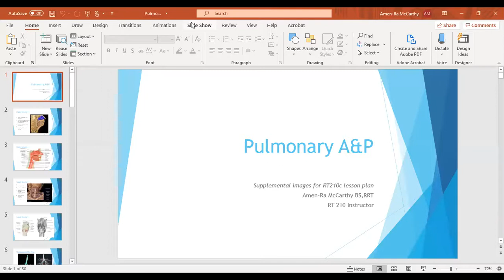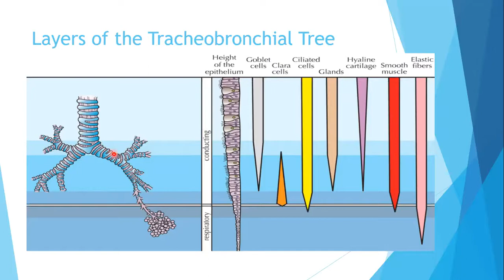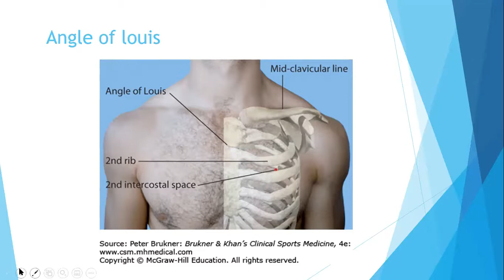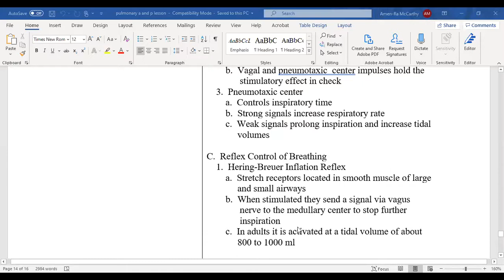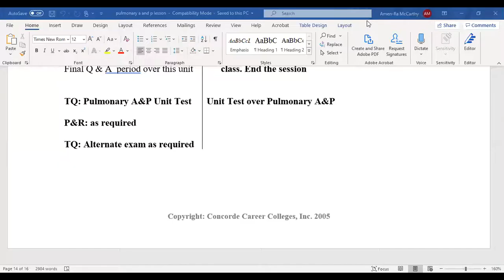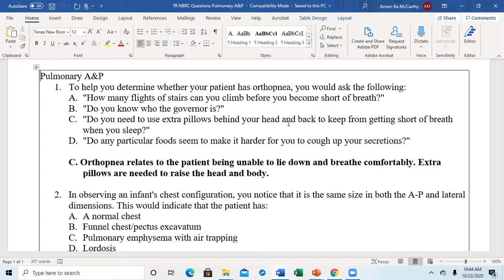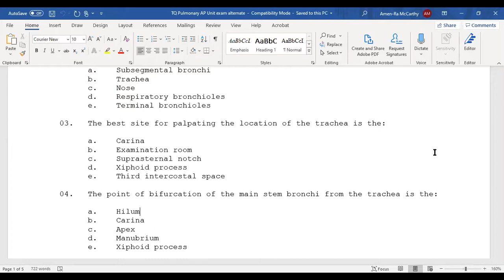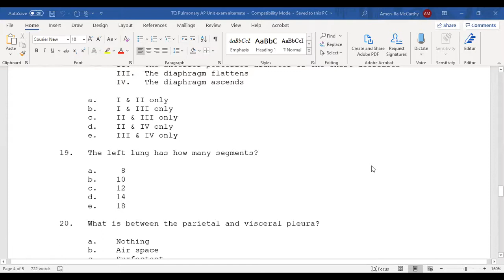Full Pulmonary AP Review Lecture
Pulmonary AP review